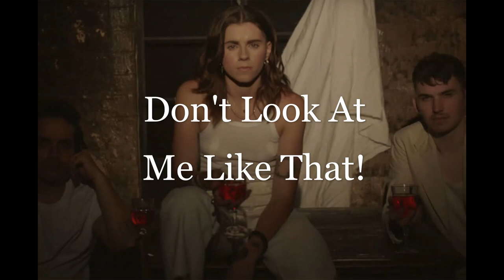Death of Me: PVRIS (reaction)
So glad I finally get to react to PVRIS's new single: Death of Me!

New Videos Coming Sooon!!!